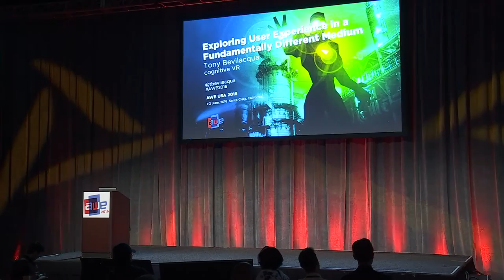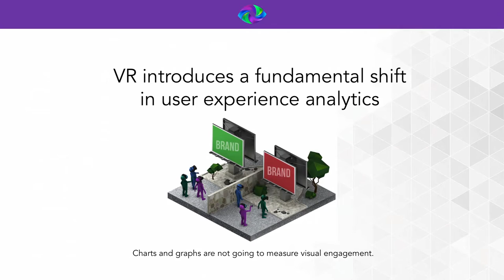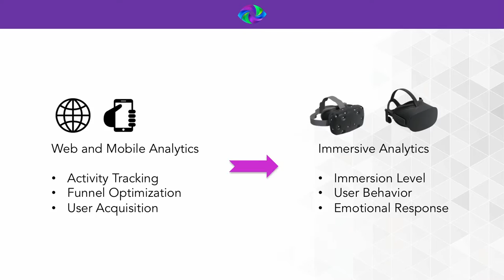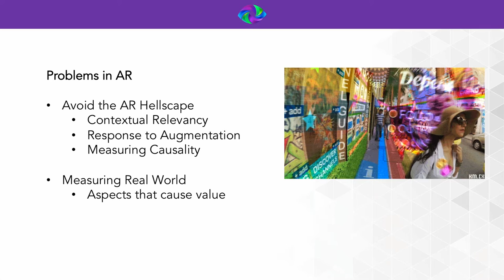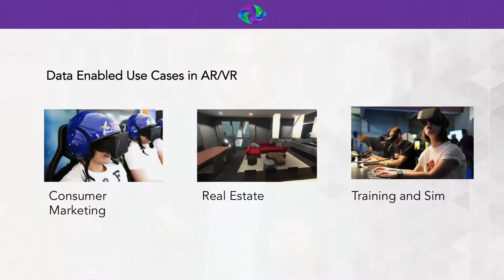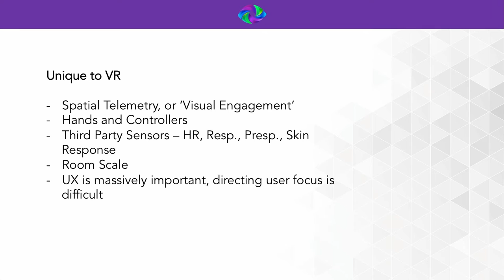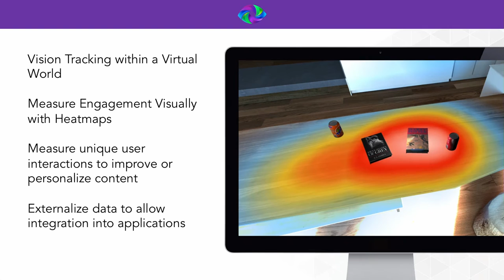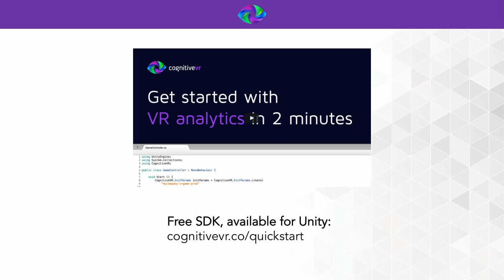Tony Bevilacqua (CEO, cognitiveVR) Exploring User Experience in a Fundamentally Different Medium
Virtual and Augmented Reality introduce a fundament shift in understanding user experience. We discuss some of the challenges faced in virtual and augmented reality and how new approaches to analytics and data acquisition can be used to address emerging optimization needs.

Augmented World Expo (AWE) is back for its seventh year in our largest conference and expo featuring technologies giving us superpowers: augmented reality (AR), virtual reality (VR) and wearable tech. Join over 4,000 attendees from all over the world including a mix of CEOs, CTOs, designers, developers, creative agencies, futurists, analysts, investors, and top press in a fantastic opportunity to learn, inspire, partner, and experience first hand the most exciting industry of our times.